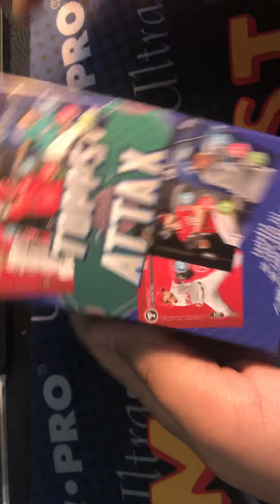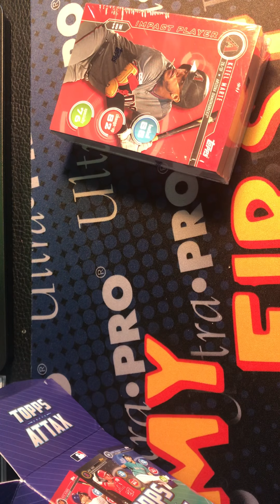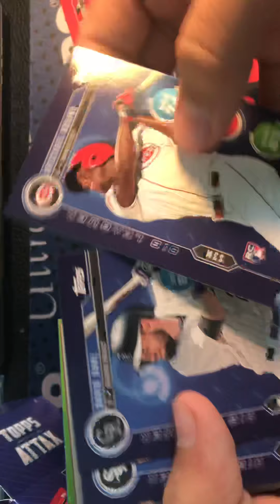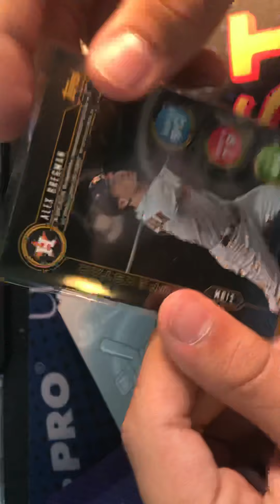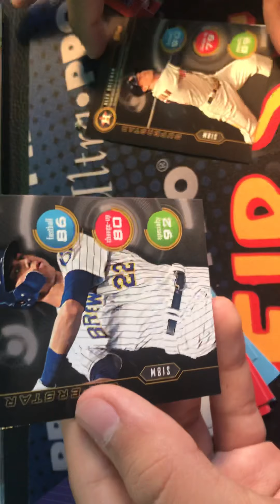2020 Topps Attax Card Game!